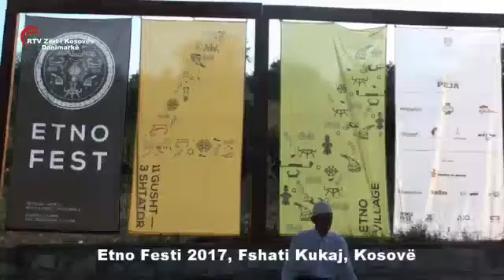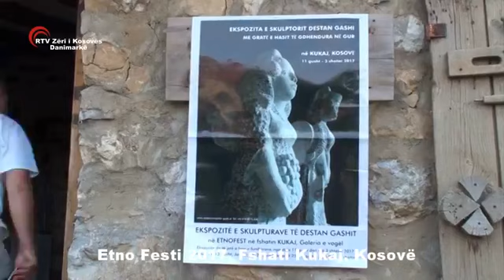Etno Festi 2017 Fshati Kukaj, Kosovë RTVZiK, Danimarkë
RTV "Zëri i Kosovës" - Danimarkë

Programin e realizuan:

Ibrahim Xhemajli

Xheladin Rexhepi

Ixhet Lutfiu

Adnan Aliti

© RTVZiK - Kopenhagë, Danimarkë